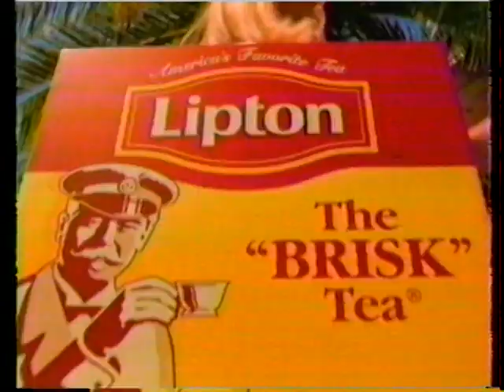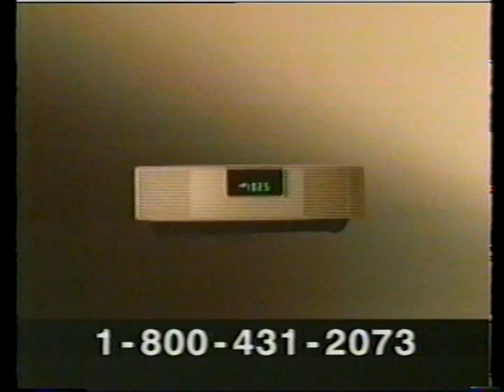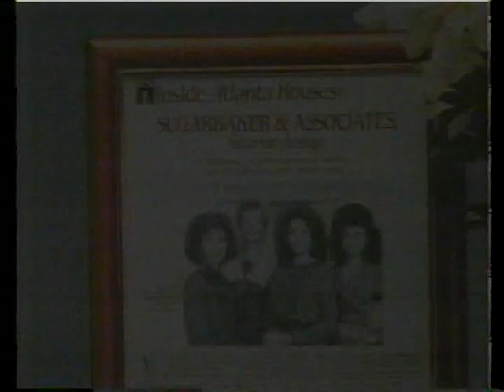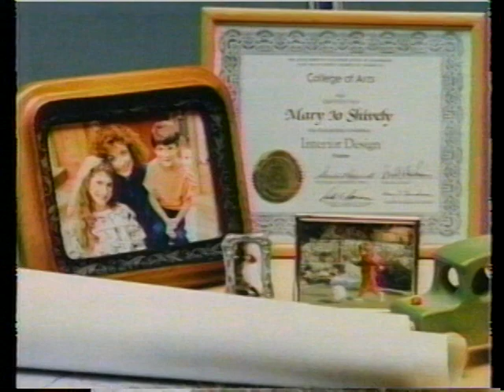Erica Andrews, Jacqulyn Devaroe, and the crowning of Tersa Mathews as Miss Gay South USofA 1998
Thank you, Jacqulyn Devaroe for being a generous supporter of my work and YouTube channel.